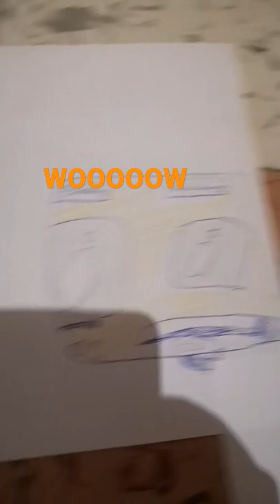Wow woow! ligne D' azur.